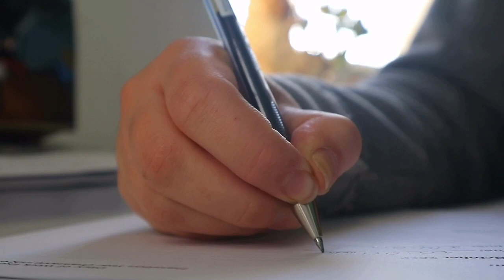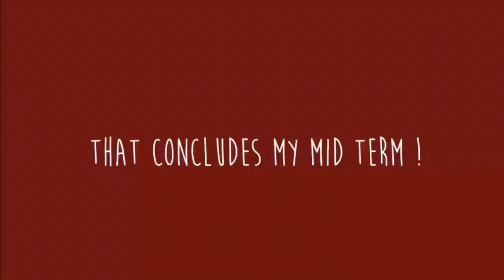mid term vlog || PaulaBee (vlog #8)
Helloooo! It’s been a while since I’ve uploaded a vlog so it’s nice to have something up that isn’t the “norm” on my channel hehehe ;) how have you been? Hope you are all well! I am going through quite a busy time right now so I don’t have much time for social media but I managed to finish this video (phew) hopefully there will be more videos soon - I have a very exciting one coming in the next few weeks (I actually can’t wait for you guys to see it, and even participate in it) that’s all I have to say for now!

♡songs used
two of us - dizralph.c
mista hope - les balauds
mondo loops - morning dreams

♡filming stuff
camera / canon EOS3
software / iMovie

♡some of my faves (right now)
book : The Help by Kathryn Stockett
clothing :Abercrombie and Fitch grey cardigan
scent : country apple by Bath and Body Works
other : Gilmore girls

I love you and remember, you’re too rad to be sad;)